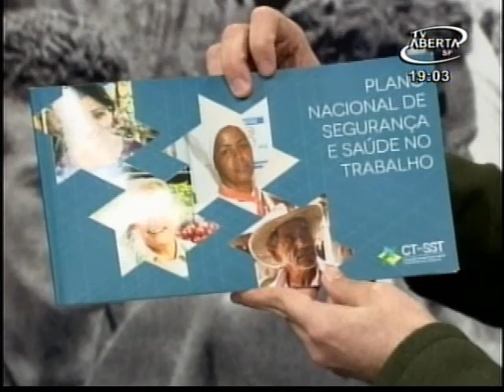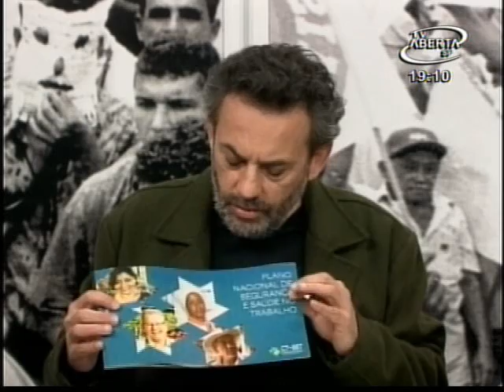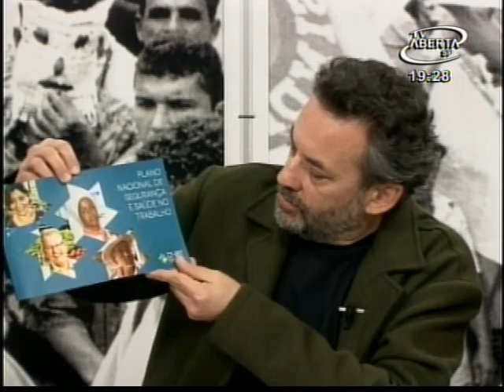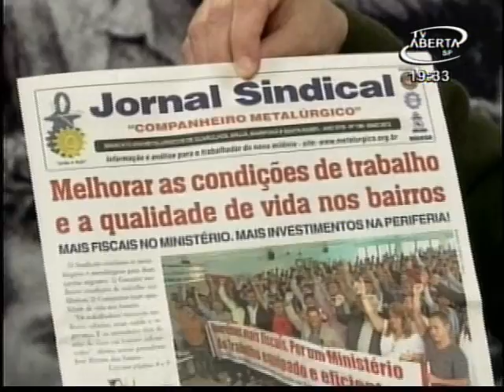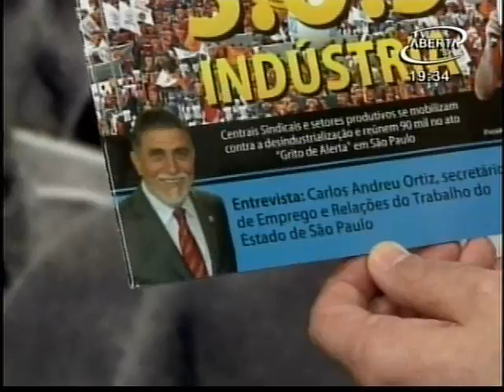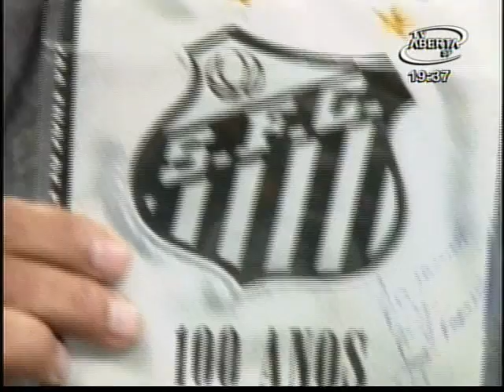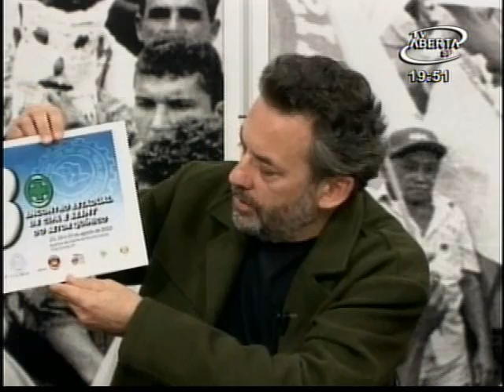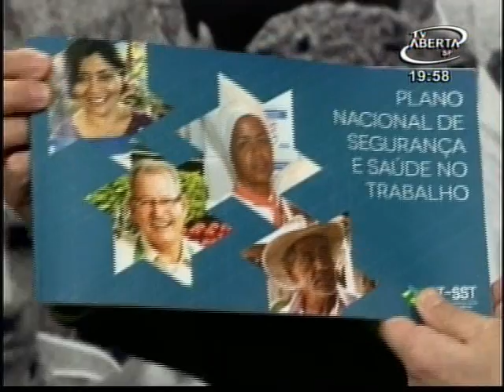Câmera Aberta: Plano Nacional de Segurança e Saúde no trabalho - 6/6/2013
O Governo Federal lançou, dia 27 de abril, o Plano Nacional de Segurança e Saúde no Trabalho, que tem por objetivo assegurar melhores condições no ambiente e nas relações de trabalho. De acordo com o governo, é registrada, no País, cerca de uma morte a cada 3,5 horas de jornada diária e são gastos mais de R$ 14 bilhões por ano com acidentes de trabalho.